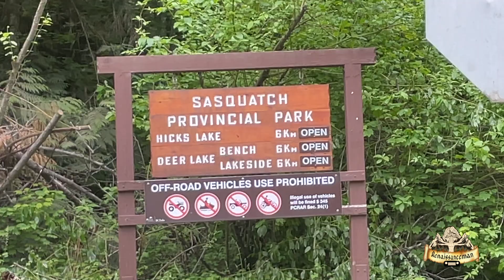Sasquatch Provincial Park | Hiking with Sasquatch | Coming Soon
Renaissance Man shares a quick trailer of two upcoming videos. Both filmed in the intense forest of Sasquatch Provincial Park. Part 1 will be the a day hike in the in the area witnessing endless signs of the Sasquatch people. Also Two visuals were recorded watching him from the shadows. Part 2 is a bit crazy but has to be down , spending the night in hammock. You guys don’t wanna miss this. Stay Safe and Stay Turned! 🍻

Making these videos is out of true passion and enjoyment of nature. They are also very time consuming and costly. We are looking to step up our video quality for our viewers with some new filming gear, drone, GoPro, microphone  etc...

HUNTING GEAR

Range Finder

Rifle Ammo Carrier Case

Outdoor Edge Processing Knife Set

Outdoor Edge RazorPro

Hunting Backpack

Spotting Scope

Spotting Scope Window Mount

CAMPING/COOKING GEAR🏕

Lodge 3 Pan Set

Lodge 12”Pan with Lid

Lodge Handle Holder

Sleeping bags

Camp table

Camping Shower

Yeti Rambler

Charcoal Grill

Campfire Grill

Smoking Wood Chips

BBQ Tool SET

MSR Pocket Stove Backpacker Kit

MSR Fuel Canister

Our Boat and Gear 🚤 🎣

Intex Mariner 4 Inflatable Boat

Vinyl Boat Patch

Minn Kota Traxxis Trolling Motor 55

Minn Kota Trolling Motor Battery Power Center Marine

Intex Motor Mount

Ugly Stick

Titanium Diving Knife

Our Jeep Gladiator Accessories 🛻

Jeep Locking Hood Latches

Rock and Bug Hood Deflector

Mopar Door Sill Guards

Headlight Guards

Thinkware Dash Cam

Mammoth Cell Holder

Auovo Cup Holder Inserts (Jeep Logo)

Quick Fist

Hi-Lift Jack

Hi-Lift Lift Mate

Hi-Lift Bed Rail Mount

Jack Base with Bar Keeper

Roll Bar Fire Extinguisher Mount

Stanley Kit (Jeep Tools)

GoPro Charger

GoPro Casey

GoPro Floating Grip

GoPro Mount

iPhone Pro

iPhone Selfie Stick